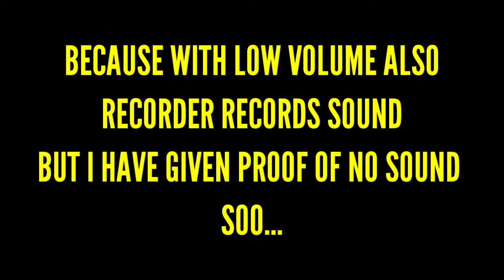NO SOUND DOUBLE SHOTGUN😱| MR PEEK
SOON LAUNCHING VIDEO OF MORE GAMES SUCH AS MINECRAFT, GRAND THEFT AUTO, GRANNY ALL CHAPTER, CALL OF DUTY MOBILE, COUNTER STRIKE AND OFFCOURSE BATTLEGROUND MOBILE INDIA AND MANY MORE SO DONT MISS THE UPDATES AND TILL THE GOOD BYE.

GAMING PEEK
MR PEEK.